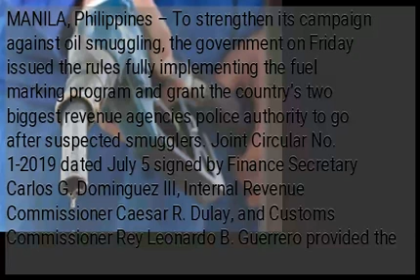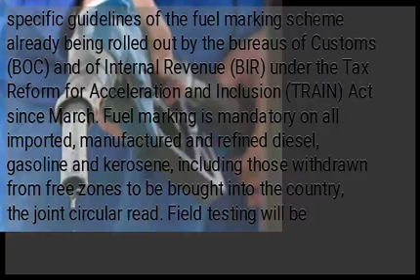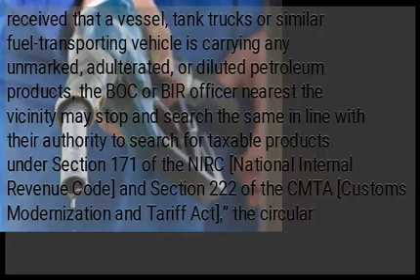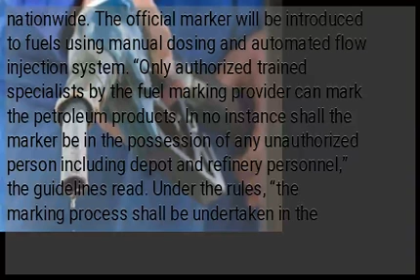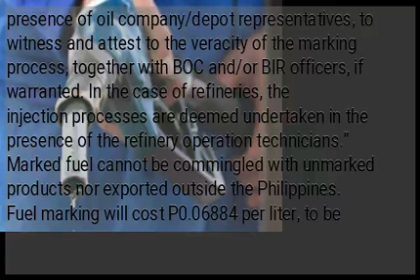Gov’t issues fuel marking rules to strengthen anti-oil smuggling drive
MANILA, Philippines – To strengthen its campaign against oil smuggling, the government on Friday issued the rules fully implementing the fuel marking program and grant the country’s two biggest revenue agencies police authority to go after suspected smugglers. Joint Circular No. 1-2019 dated July 5 signed by Finance Secretary Carlos G. Dominguez III, Internal Revenue Commissioner Caesar R. Dulay, and Customs Commissioner Rey Leonardo B. Guerrero provided the specific guidelines of the fuel marking scheme already being rolled out by the bureaus of Customs (BOC) and of Internal Revenue (BIR) under the Tax Reform for Acceleration and Inclusion (TRAIN) Act since March. Fuel marking is mandatory on all imported, manufactured and refined diesel, gasoline and kerosene, including those withdrawn from free zones to be brought into the country, the joint circular read. Field testing will be conducted in refineries, their attached depots, gasoline stations, and other retail outlets under BIR supervision. The BOC, meanwhile, will supervise field testing in all other areas, including depots, tank trucks, vessels, warehouses, and other fuel-transporting vehicles. Industry players belonging to the Philippine Institute of Petroleum (PIP) earlier lobbied to limit fuel marking implementation to their import terminals and refineries as they wanted “minimal disruptions within oil companies’ facilities.” Under the approved rules, “random field testing and confirmatory on the fuel required to be marked shall be conducted to check compliance with the mandatory marking requirement.” The guidelines empowered the BOC and the BIR with deputization and police authority during field testing. “When there is reasonable cause or verified information received that a vessel, tank trucks or similar fuel-transporting vehicle is carrying any unmarked, adulterated, or diluted petroleum products, the BOC or BIR officer nearest the vicinity may stop and search the same in line with their authority to search for taxable products under Section 171 of the NIRC [National Internal Revenue Code] and Section 222 of the CMTA [Customs Modernization and Tariff Act],” the circular read. “The BIR or BOC officer nearest the vicinity of a fuel manufacturing or refining facility, gasoline stations and other retail outlets, depots, warehouses, buildings or place may enter and search the same where there is probable cause or verified information that adulterated or diluted fuel are produced or stored therein, pursuant to under Section 171 of the NIRC and Section 219 of the CMTA,” it added. In case they found adulterated, diluted or unmarked petroleum, BOC and BIR officers can not only seize these products but also arrest unscrupulous traders. Meanwhile, the fuel marking provider—the joint venture of SGS Philippines Inc. and Switzerland-based SICPA SA under a five-year contract—must produce the duly-approved official marker, provide it in ready-to-use form, and conduct actual fuel marking nationwide. The official marker will be introduced to fuels using manual dosing and automated flow injection system. “Only authorized trained specialists by the fuel marking provider can mark the petroleum products. In no instance shall the marker be in the possession of any unauthorized person including depot and refinery personnel,” the guidelines read. Under the rules, “the marking process shall be undertaken in the presence of oil company/depot representatives, to witness and attest to the veracity of the marking process, together with BOC and/or BIR officers, if warranted. In the case of refineries, the injection processes are deemed undertaken in the presence of the refinery operation technicians.” Marked fuel cannot be commingled with unmarked products nor exported outside the Philippines. Fuel marking will cost P0.06884 per liter, to be shouldered by the government during the first year of implementation; from the second until the fifth year, the payments will be sourced from the trust receipt created under the TRAIN Law. )...